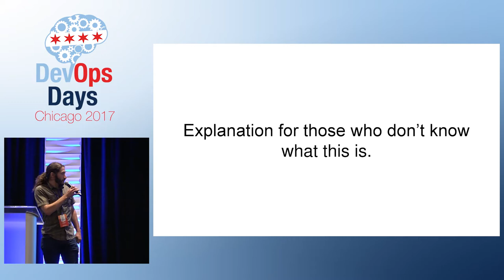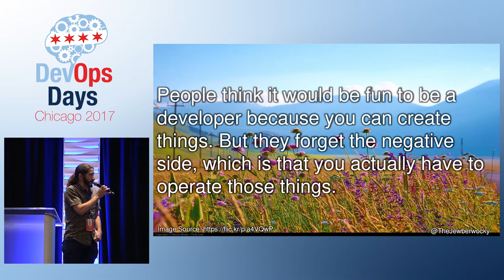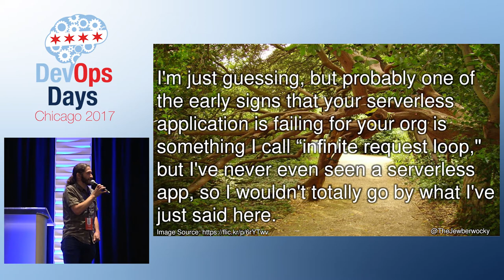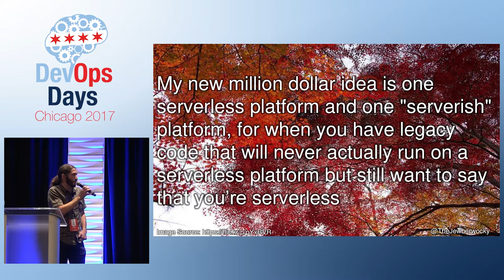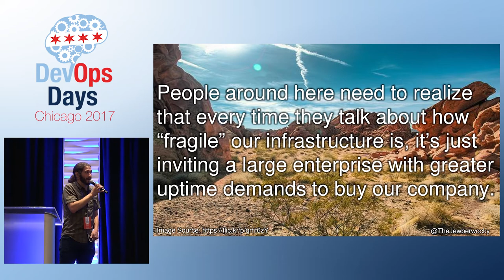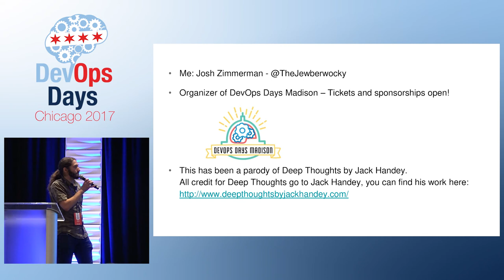DevOpsDays Chicago 2017 - Ignites- Devops Deeper Thoughts by Not Jack Handey by Joshua Zimmerman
If you thought that last year’s thoughts were deep, wait until you hear this year’s. Not Jack Handey returns with another ignite full of one-liner jokes and fun “facts” about devops inspired by the SNL segments of yesteryear.

This talk is primarily tongue-in-cheek humor and will be comprised of “deep thoughts” that are entirely new to Chicago (aside from maybe one or two favorites from last year). There will be some “thoughts” pulled from other iterations of Devops Deep Thoughts and many entirely new “thoughts”.